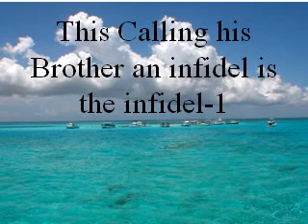This calling his brother an infidel is the infidel-1